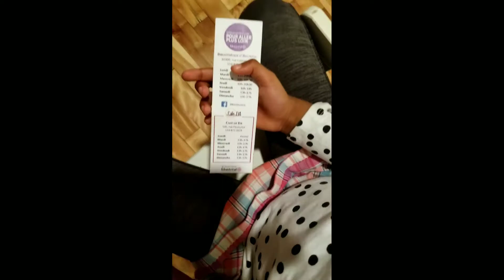Smart kid teaches French in school, Days of the week Team Kanu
4 year old Nicole started Preschool in French school just two months ago.

She saw me with this paper, took it from me nd then singing.  I did not understand what she was saying till I paid attention and to my surprise

Whattt? Nicole can recognize and read the days of the week in French.

I hope this puts a big smile on your face as we are happy watching her sing